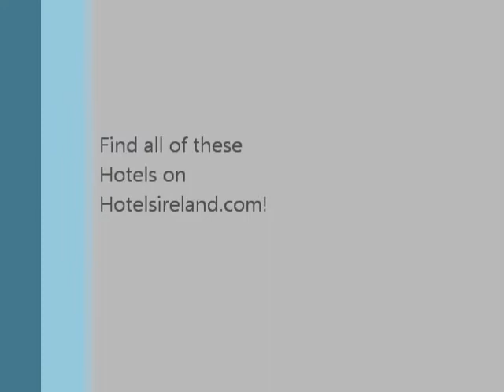Luxury Hotels in Ireland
Have a look at some of the most luxurious 5 stars hotels in Ireland. A stay in any one of them is guaranteed to be a real treat!